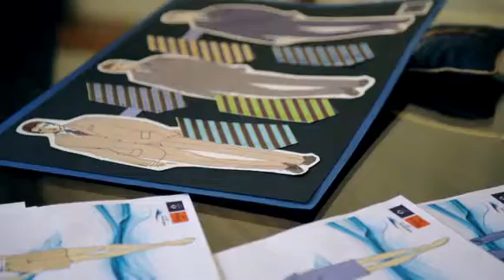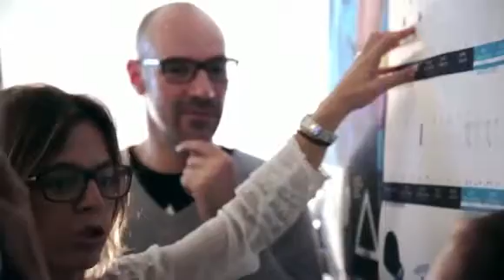Criação Fardas MEO Arena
O MEO desafiou jovens criativos do IADE -- Instituto de Arte, Design e Empresa --, das áreas de marketing e design, a criarem propostas de criatividade para a indumentária das várias equipas de staff do MEO Arena.